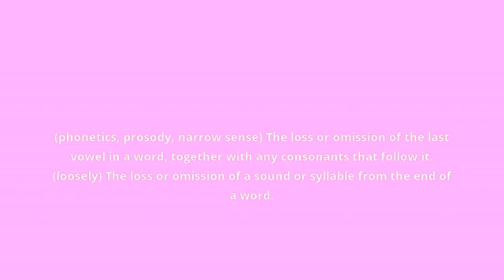what is the meaning of apocope